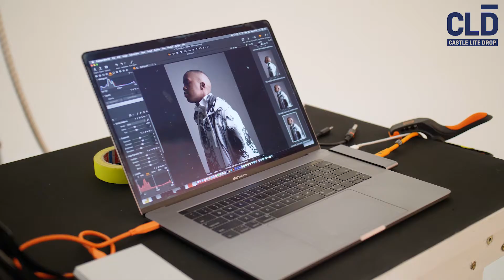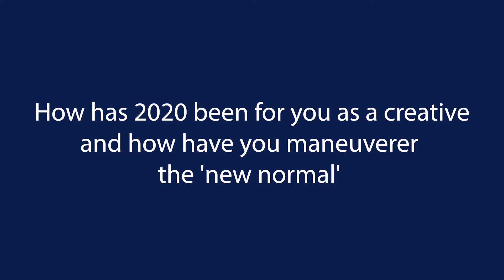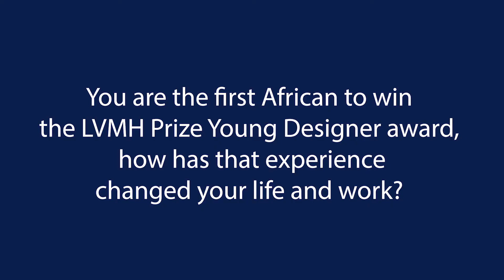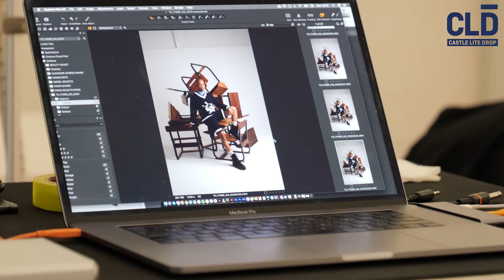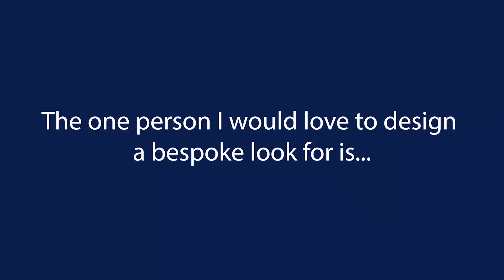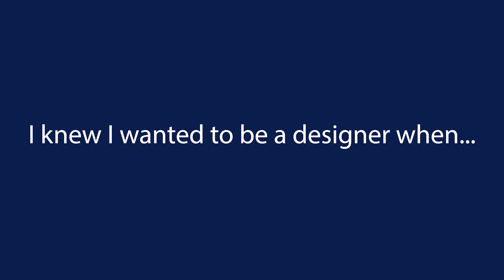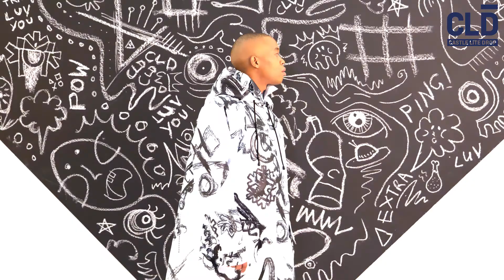Thebe Magugu x Castle Lite | GQ South Africa Dec 2020 /Jan 2021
Thebe Magugu’s collaboration with the culture experts at Castle Lite – dubbed CLD x Extracurricular–sets the mood for the coolest summer ever.